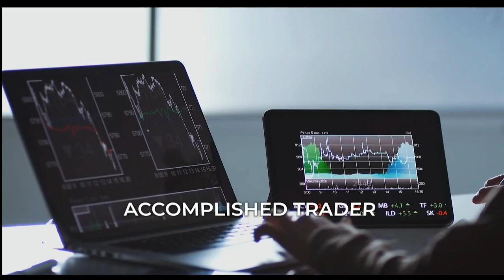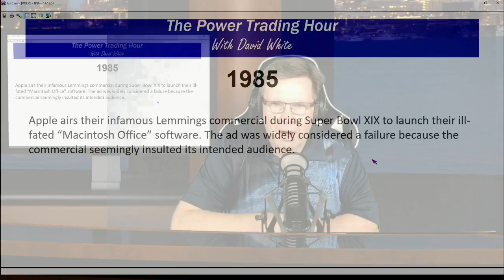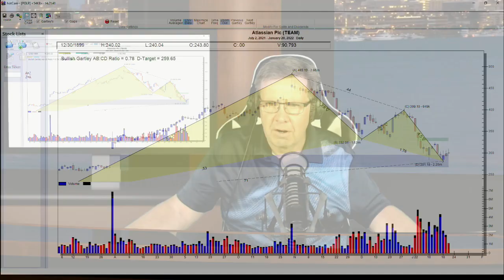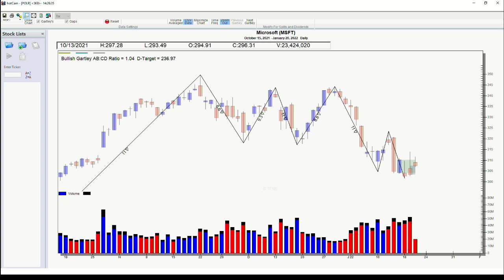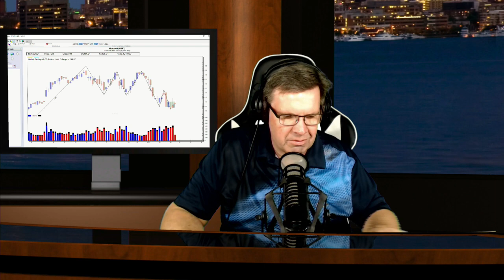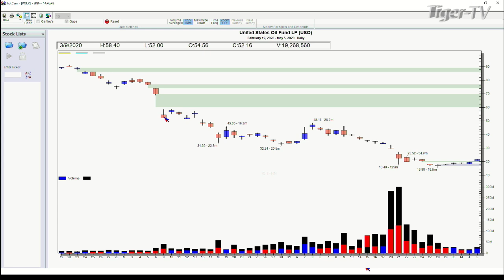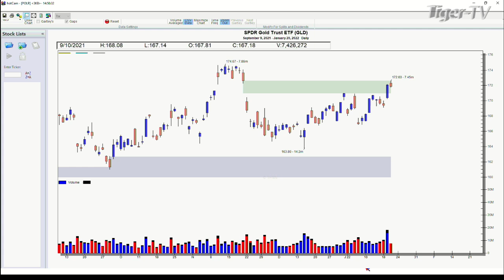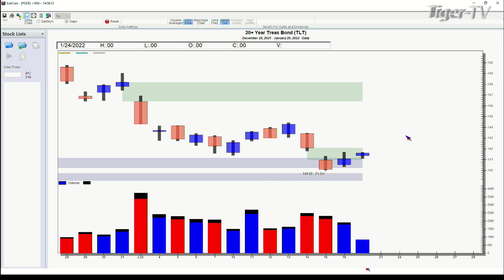January 20th, Power Trading Hour with David White on TFNN - 2022